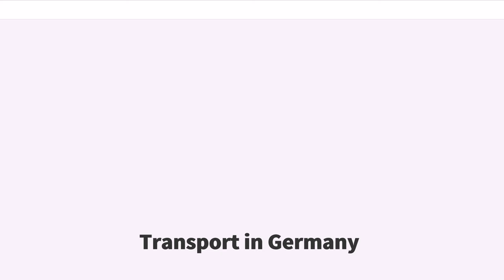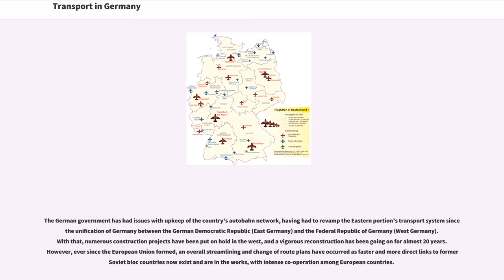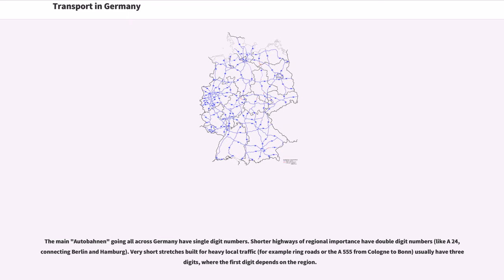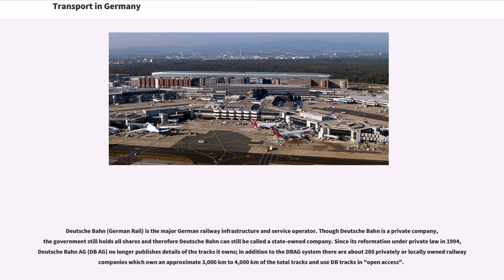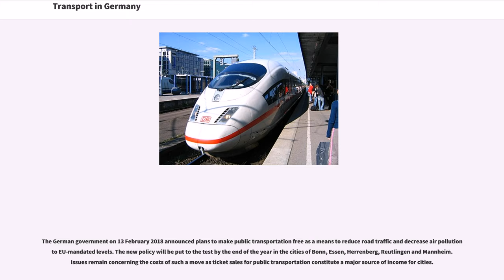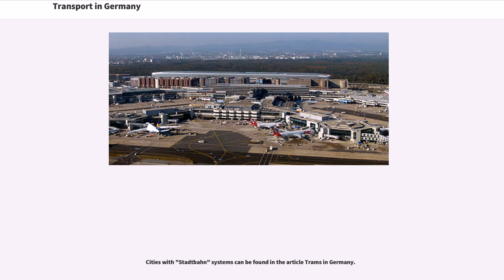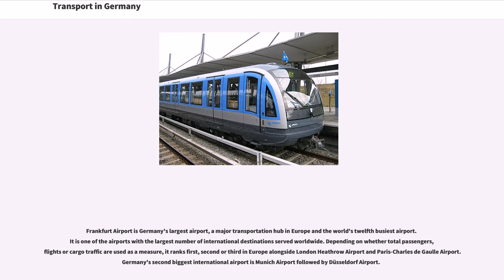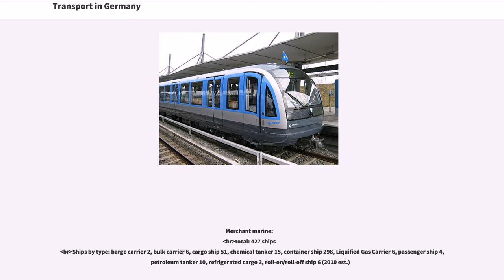Transport in Germany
As a densely populated country in a central location in Europe and with a developed economy, Germany has a dense and modern transport infrastructure.

The first highway system to have been built, the extensive German Autobahn network famously has no general speed limit for light vehicles (although posted speed limits are in force in most sections today, and there is a blanket 80 km/h limit for trucks). The country's most important waterway is the river Rhine. The largest port is that of Hamburg. Frankfurt Airport is a major international airport and European transport hub. Air travel is used for greater distances within Germany but faces competition from the state-owned Deutsche Bahn's rail network. High-speed trains called ICE connect cities for passenger travel with speeds up to 300 km/h. Many German cities have rapid transit systems and public transport is available in most areas. Buses have historically only played a marginal role in long distance passenger service, as all routes directly competing with rail services were technically outlawed by a law dating to 1935. Only in 2012 was this law officially amended and thus; a long distance bus market has also emerged in Germany since then.

Since German reunification substantial effort has been made to improve and expand transport infrastructure in what was formerly East Germany.

Verkehrsmittel and Verkehrszeichen - Transportation Signs in Germany are available here in German and English.

The volume of traffic in Germany, especially goods transportation, is at a very high level due to its central location in Europe.
In the past few decades, much of the freight traffic shifted from rail to road, which led the Federal Government to introduce a motor toll for trucks in 2005. Individual road usage increased resulting in a relatively high traffic density to other nations. A further increase of traffic is ...